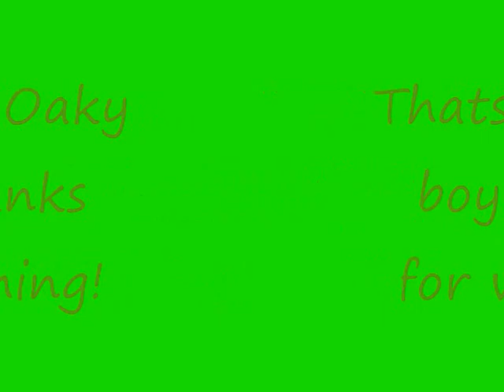My Barrel Buddy *Oaky* - Fireflies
Well I have ofically been riding Oaky for 8 months! He has go to be th biggest pain in the butt, but i love him with all my heart. I love the way he acts all silly and the way he looks at me and winnies when i come to the gate. Oaky is a great horse, he is teaching me soo much. Hes such a cutie, i could think of another horse that fits my personality any better! Hes such a good boy.
-Oaky even helped me get up my 2D and 3D points in NBHA! I won two belt buckles for the end of the yr awars because I won the 2D and 3D! Oaky's fastest time is a 15.8 so far  :)
P.S. I WORKED FOR EVER ON THIS VIDEO! I LOVE IT!